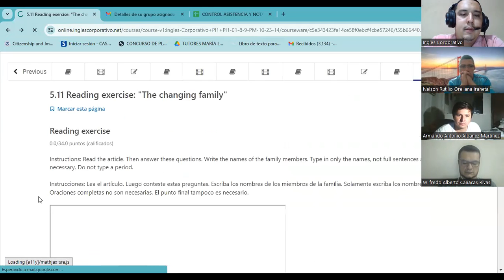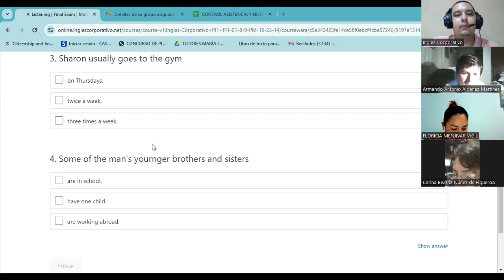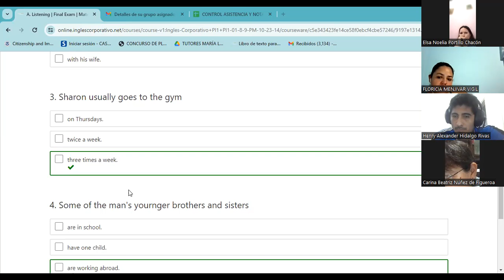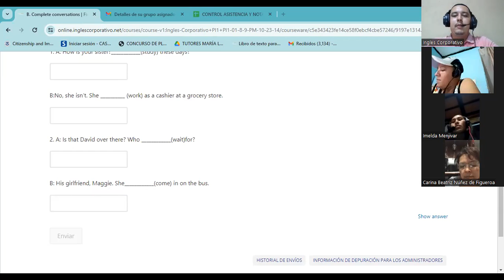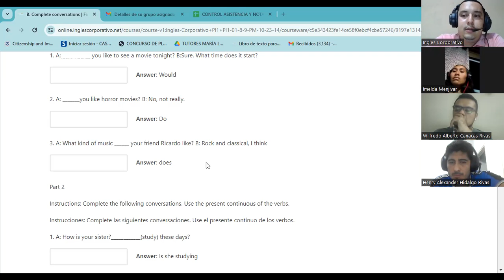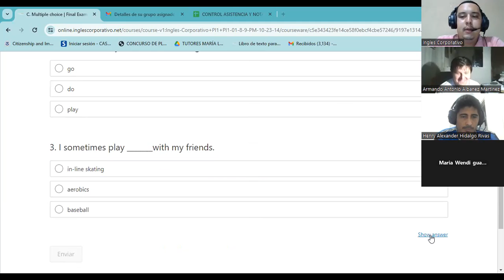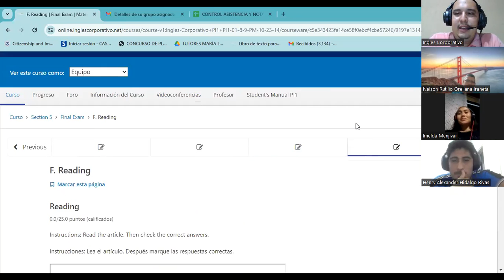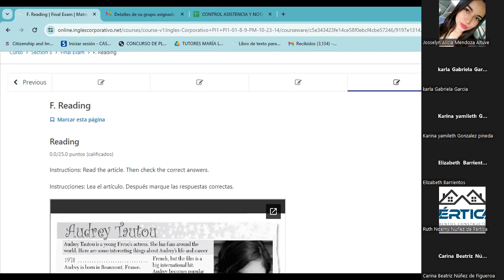SESION 16-02-10-2023-FI-REGA-107-GARCIAGUIRRE-MID TERM